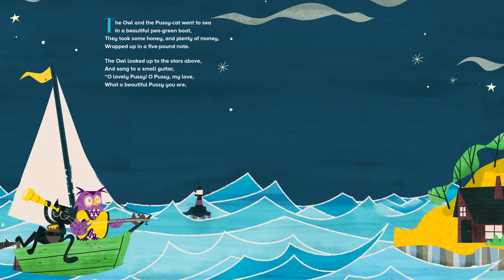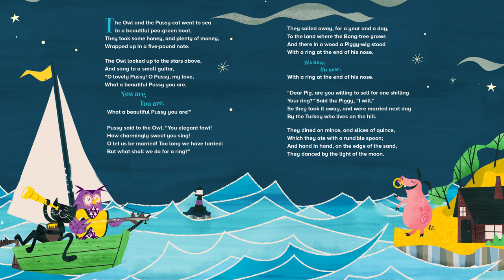Storytime Magazine - The Owl and the Pussycat Children's Poem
Edward Lear's The Owl and the Pussycat – a bedtime rhyme from Storytime magazine! Find out more about our monthly illustrated story magazine for kids